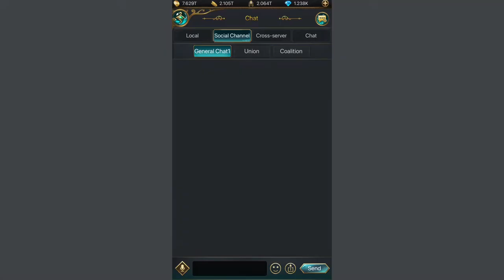Who Stole Osilda's necklace? Follow the Story and Find the CLUES in Anniversary Game of Sultans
00:00 Story
01:30 Clue 1
02:22 Clue 2
02:57 Clue 3
03:27 Clue 4
04:16 Clue 5
05:03 Clue 6

Audio:
Game of Sultans

We hope you enjoyed the video, thank you very much for watching
o (≧ v ≦) o。

So that we are even more motivated to make and present videos to entertain you ^ _− ☆。